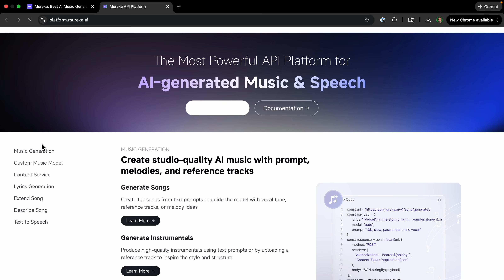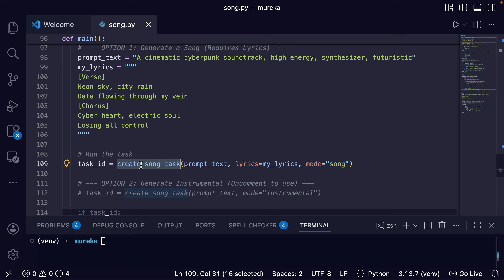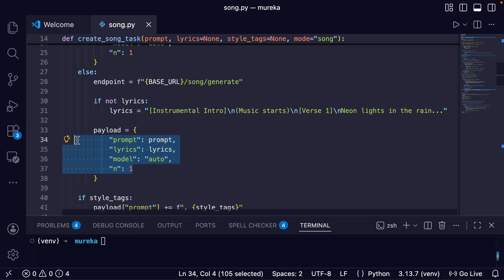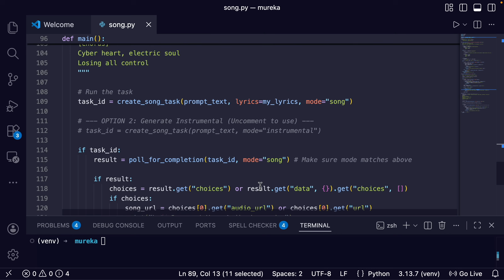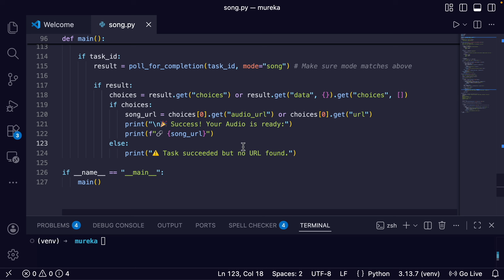Create an AI Music Creation App – Building an MVP with the Mureka API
Learn how to build a Minimum Viable Product (MVP) for an AI music creation app using the powerful Mureka API. We will walk through the complete Python code required to generate studio-quality songs from simple text prompts and handle the asynchronous polling process efficiently.

Thanks to Mureka for partnering with me on this video.